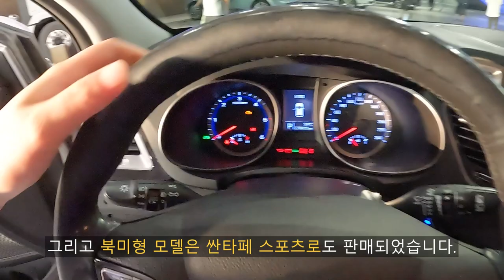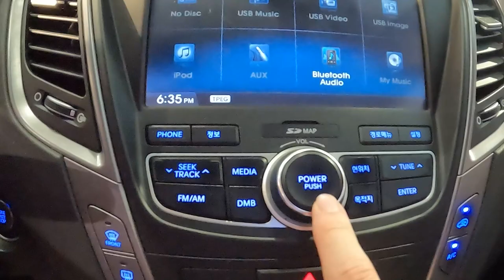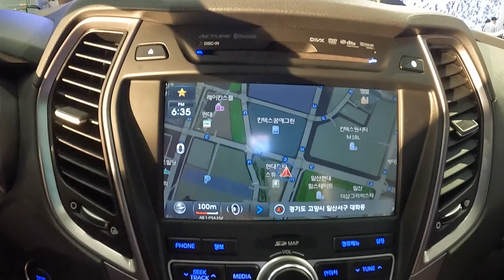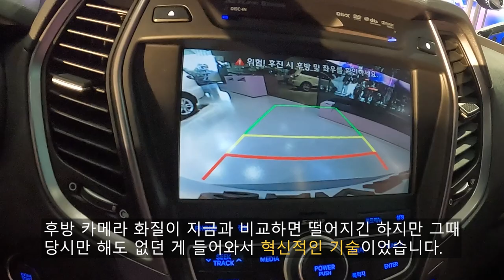2012년 현대 3세대 싼타페 DM 외/내장 둘러보기 [2012s Hyundai 3rd Gen Santa Fe Sport (DM) Ex/In Walkaround]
오늘 리뷰한 차량은 현대 3세대 싼타페 DM입니다.!

현대 싼타페 DM은 3세대 싼타페고 2012년부터 2018년까지 생산되었던 모델입니다.

YF쏘나타의 플랫폼을 개량해서 탄생되었으며 플루이딕 스컬프처라는 당시의 현대의 디자인 철학이 곳곳에 적용되었습니다.

싼타페 DM은 2.0 e-vgt, 2.2 e-vgt 2가지의 유로5 기준을 완벽히 충족시키는 디젤 엔진과 2.0 T-GDi 세타2 가솔린 엔진이 적용되었으며 6단 자동변속기와 궁합을 이루었습니다.

그리고 이때 롱바디 모델인 현대 맥스크루즈도 출시되었으며 현대 맥스크루즈는 미국에서는 싼타페로 팔렸고 싼타페 DM은 싼타페 스포츠 판매되었습니다.

그리고 북미형 싼타페 스포츠 (싼타페 DM)에는 2.0 T-GDi 세타2 가솔린 엔진, 2.4 GDi 세타2 가솔린 엔진이 적용되었고 싼타페로 판매되었던 맥스크루즈에는 3.3 GDi 람다2 가솔린 엔진이 적용되었습니다.

그리고 2015년 6월 4일에는 싼타페 더 프라임으로 페이스리프트를 단행했고 이때부터 유로6를 충족시킬 수 있게 2.0 R엔진과 2.2 R엔진을 개량했습니다.

그리고 스몰오버랩 충돌 사고에도 대응해 차체 구조도 개선했습니다.

2018년 2월에 후속모델인 싼타페 TM이 출시되면서 싼타페 DM은 단종되었습니다.

촬영장비 : Gopro Hero 10 Black, Rode mic
썸네일 : Samsung NX2000